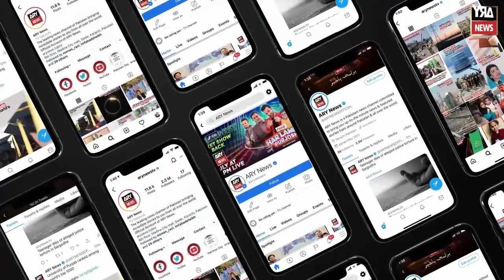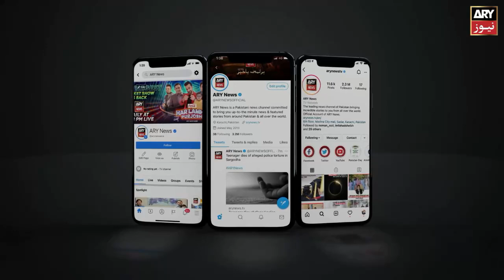Azad Kashmir Legislative Assembly By-Election, PTI Candidate Yasir Sultan Wins